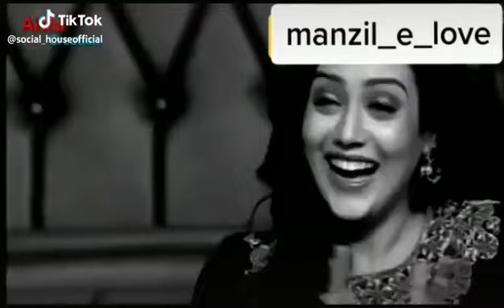Shayari ||love shayari||sad shayari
Achha lage to like karo